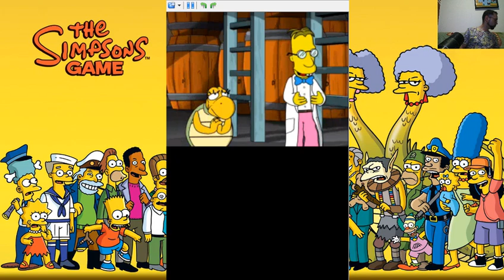006 The Simpsons Game (DS) - Enter the Cheatrix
E aí pessoal blz? Seguindo com a nossa maratona de jogos dos Simpsons, trago para vocês o The Simpsons Game, do Nintendo DS!
A história começa quando um misterioso manual de vídeo game cai do céu na frente do Bart, enquanto ele ia a uma loja de videogame para comprar o novo e violento “Grande Roubo de Coçadinha” (Uma paródia de GTA). Ao folhear este manual Bart descobre que ele e sua família possuem poderes especiais. Mais tarde, durante o jantar, toda a família Simpson fica eufórica ao descobrir seus novos poderes e passam a discutir a melhor forma de utilizá-los. Paralelamente a isso, os aliens Kang e Kodos preparam uma invasão ao planeta Terra, o que trará novos desdobramentos para a história.
Assim como acontece no desenho animado, aqui no game há uma infinidade de referências a personagens, jogos e filmes abordados com aquele tipo de humor que só os Simpsons sabem fazer!
O desafio proposto aqui é coletar todos os colecionáveis e finalizar o jogo! Espero que gostem!